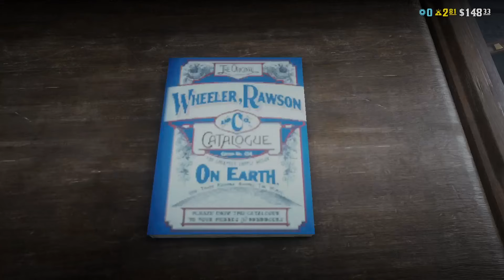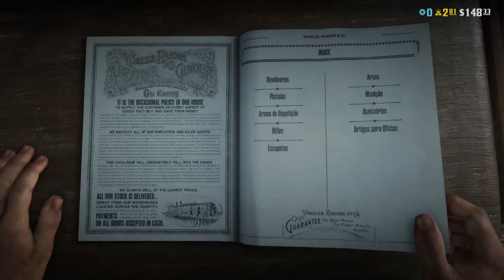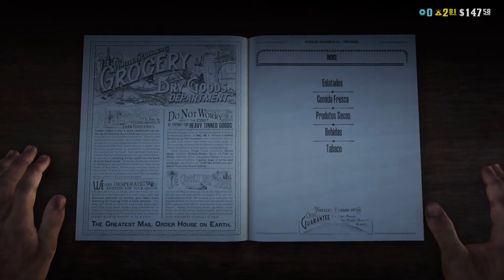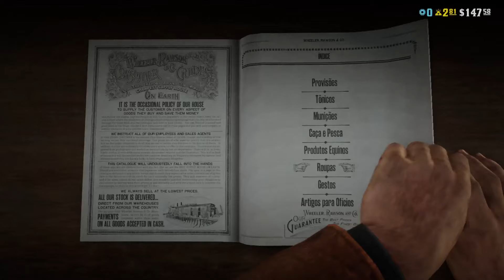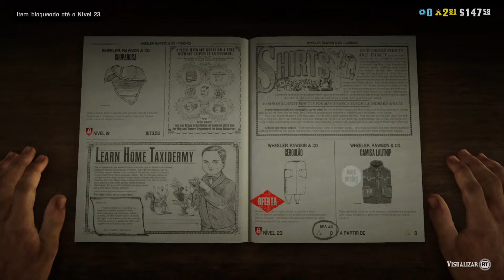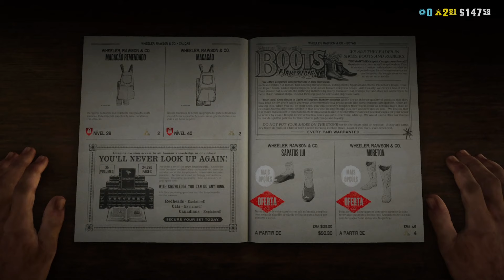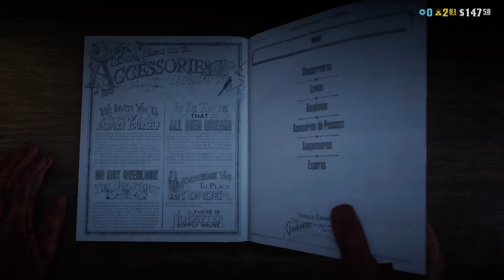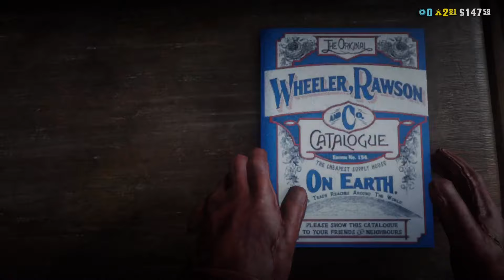Red dead 2 - Atualização mensal maio de 2023 - traje masculino